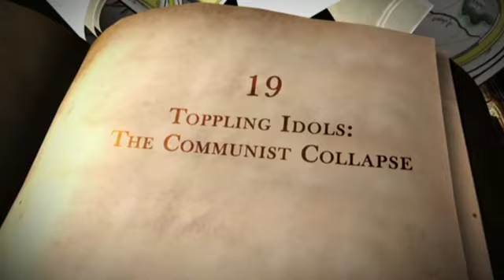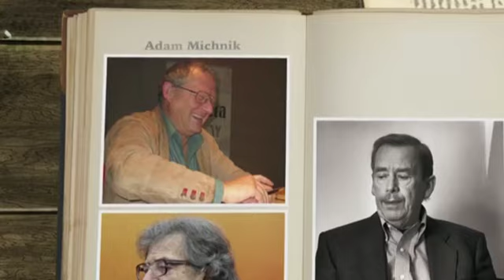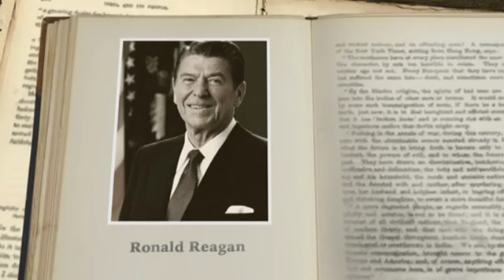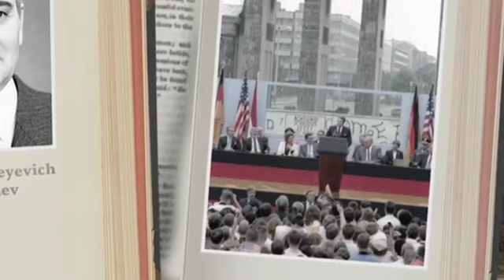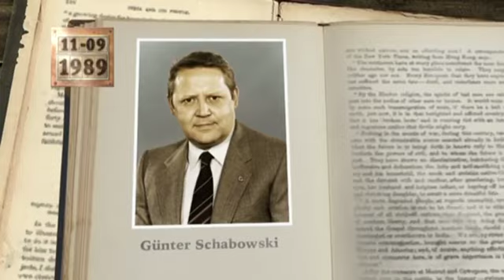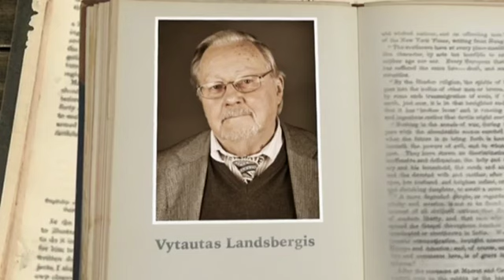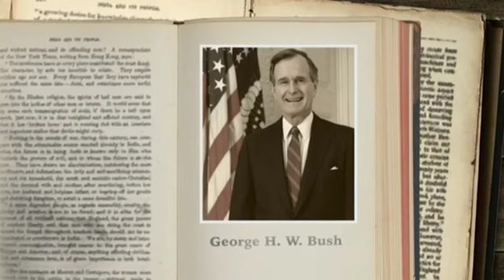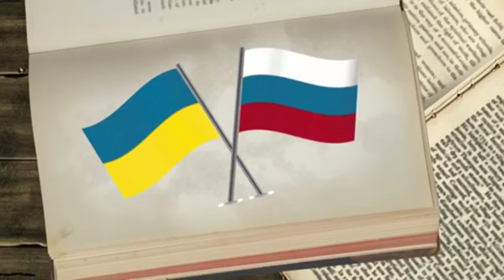Toppling Idols The Communist Collapse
episode 19